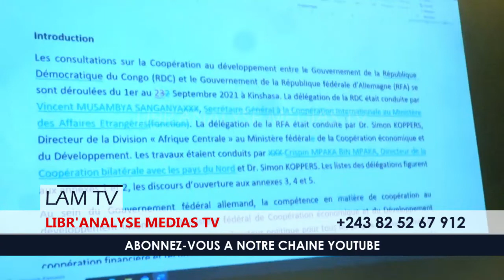RDC: Consultations Intergouvernementales RDC et l'Allemagne.